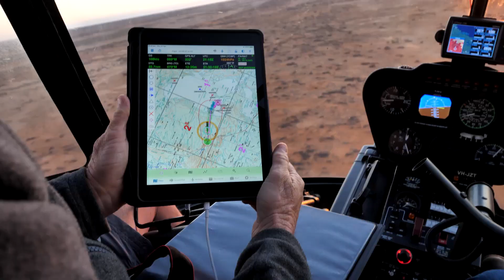Introduction to Catchments, Coasts and Communities research cluster at Southern Cross University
Environmental Scientist Professor Damien Maher introduces the Southern Cross University's Catchments, Coasts and Communities Research Cluster.

The Catchments, Coasts and Communities Cluster aims to bring together existing research strengths in coastal biology chemistry, aquatic pollution, hydrology, land use management and social sciences to help solve some of these wicked problems that we're facing.

Communities are a key social unit that really define the human race. What we want to do is undertake research that improves the lives of communities within the coastal zone.

Clean water and sanitization, managing catchments in a sustainable way, and life underwater because the work we do improves water quality in these catchments.

Working with community, with government, with industry… these partnerships are what actually will drive change.

Southern Cross University has invested heavily in this area since its inception, which has resulted in a critical mass of expertise, knowledge and instrumentation that allows us to do cutting-edge research in catchment sciences.

It's an awesome group of academics who are coming together to work within this cluster.

The impact that we can provide for the community, for the environment into the future and that's really what's driving and motivating us.